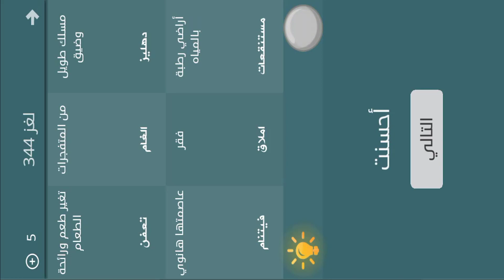فطحل العرب - لعبة معلومات عامة المجموعة 18 لغز 344